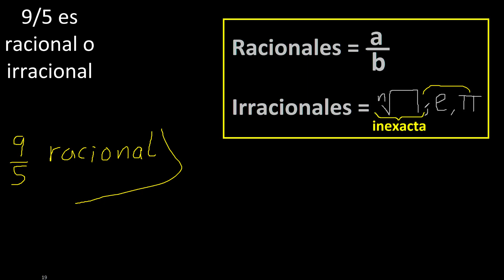9/5 es racional o irracional , racionales e irracionales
es racional o irracional
la fraccion , fracciones son numeros irracionales o irracionales